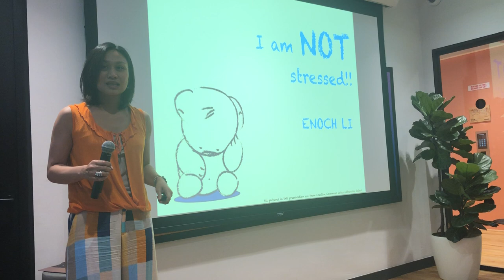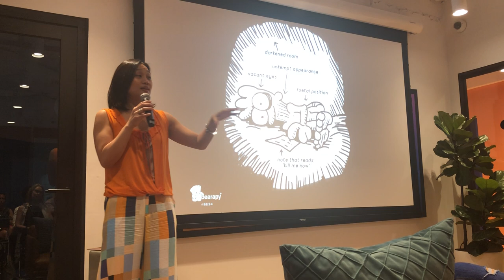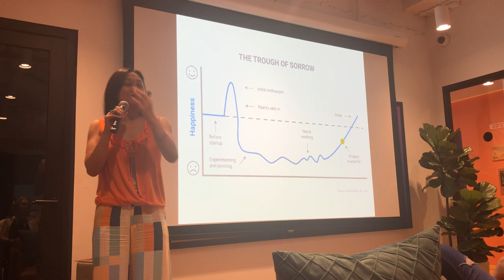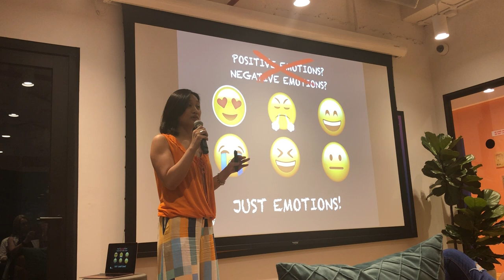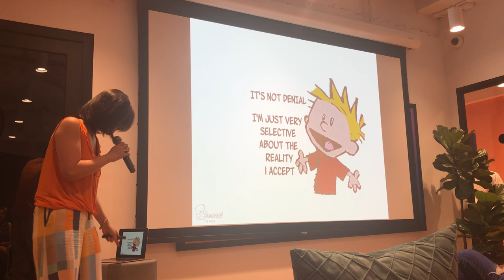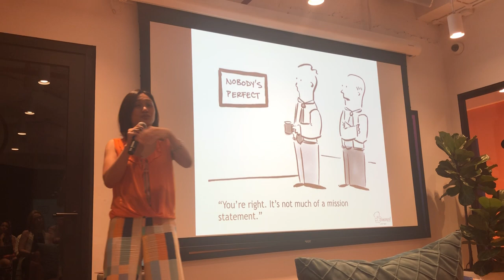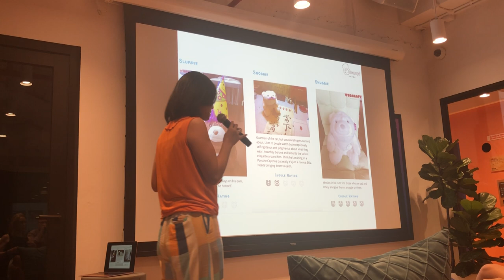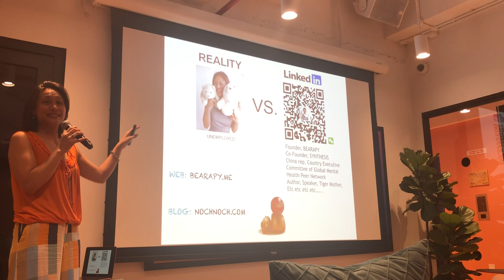PitchLab Enoch Li, Bearapy, Synthesis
Our March edition is dedicated to stress and burnout.
We would specifically invite accelerators and VC's to join us, as they are quite familiar with this topic.

Our guest speaker is Enoch Li - a Founder of BEARAPY, Social Entrepreneur & Organizational Play Consultant.
Enoch grew up in Hong Kong and Australia. She is married with two children and is based in Beijing. She enjoys studying Chinese calligraphy, playing basketball, and tackling jigsaw puzzles.
Previously, Enoch was an International Manager with HSBC’s London, Paris, Tokyo, and Beijing offices with various roles in management, business development, and learning & training.

With personal experience in burnout and clinical depression herself, Enoch can bring a personal touch and empathize with those in similar plights. She is a frequent speaker and social commentator on topics of mental resilience, burnout, and women leadership. She has been featured and published in Forbes, South China Morning Post, Thrive Global, Women of China and CGTN, in addition to her blog, NochNoch.com with 1,3 million followers.

Her latest book, Stress in the City, discusses the role of play in organizations, some fun ways to cope with depression, and how adults and parents can be playful.
BEARAPY’s mission is to reduce burnout and mental health issues in the community and workplace. Her unique approach blends the power of playfulness – creativity, stress management, and self-awareness – into her transformation and facilitation work.

Enoch is a Mentor at China Accelerator and works with multinationals, governments, start-ups across Asia-Pacific and Europe, advocating emotional and mental health awareness to prevent burnout, depression, suicides, and related issues.
She holds a Masters of Laws (Hons) from University of London, an Executive Masters in Coaching and Consulting for Change (Distinction) from INSEAD, and has completed Level II of Play Therapy Certificate by the Canadian Association for Play Therapy. Enoch is certified in multiple Advanced Small Group Training in the Tavistock Style from A.K. Rice Institute for the Study of Social Systems.